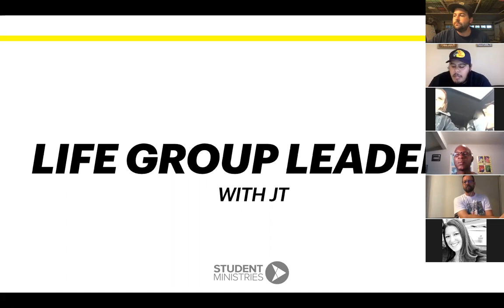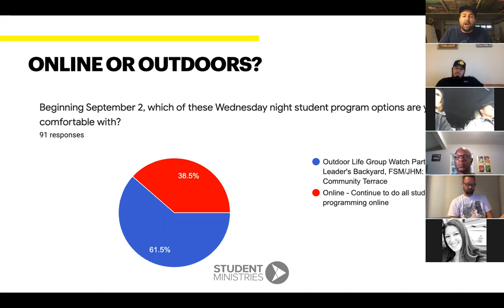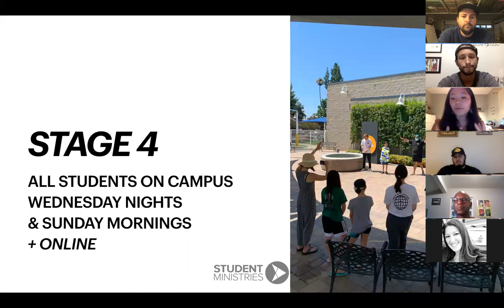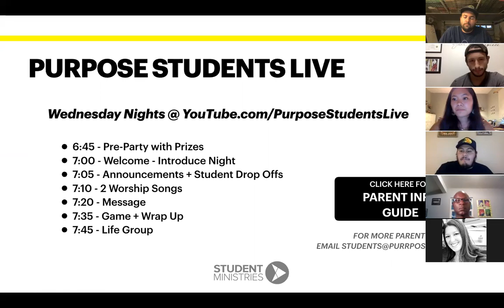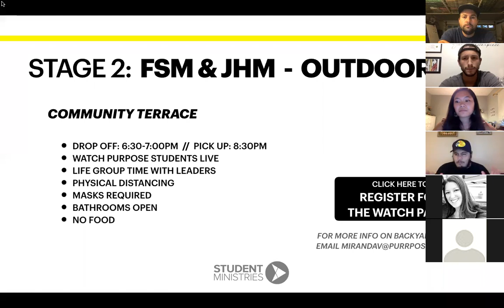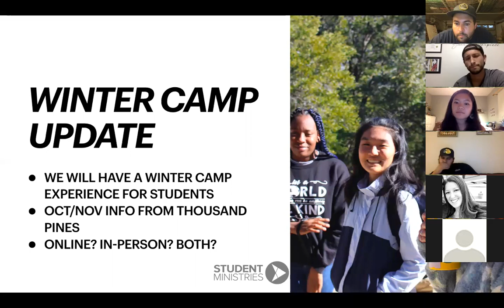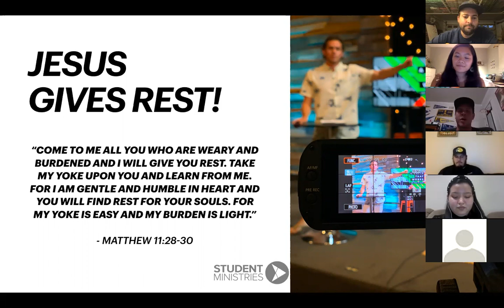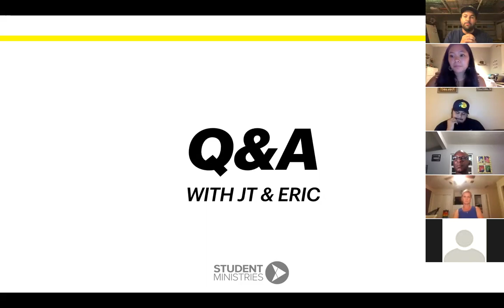Fall 2020 Parent Meeting - Student Ministries | Purpose Church